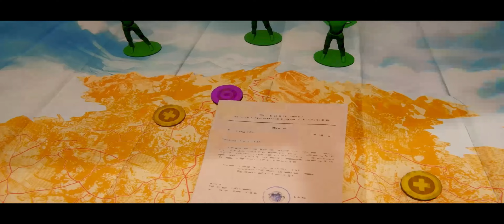Road 96 | 21:9 Ultrawide PC Gameplay | Part 12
Road 96 has randomly-generated storylines which are all based on a common premise. It is the summer of 1996. During each roadtrip, the player takes on the role of a different teenager, who are described as "broken". Your goal is to attempt to flee the country of Petria, an authoritarian nation on the brink of collapse, by reaching road 96 and crossing the border. The country has many of roads and several characters| for you to discover.

  ***FOLLOW ME***